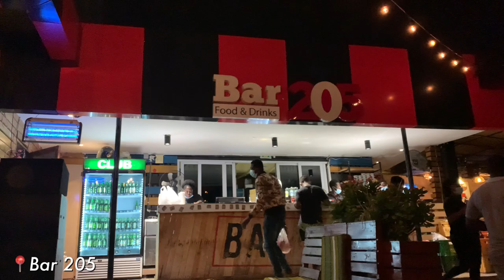LIVING IN EASTERN GHANA|KOFORIDUA VLOG|BAR HOPPING/NIGHT LIFE|MARKET ROUNDS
Living in Eastern Ghana|Koforidua vlog|Bar hopping and market rounds

HEY GUYZ!
I travelled to Koforidua which is in the eastern region of Ghana to visit my friend. It was a fun experience, we did a bit of bar hopping, went to the market to buy food stuff and other things which you would see in this video. I hope you guys enjoy this vlog.